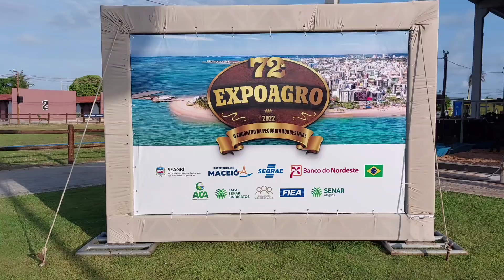EXPOAGRO Alagoas 2022